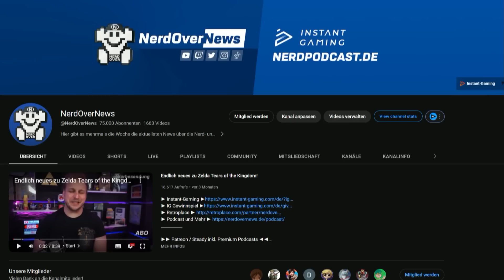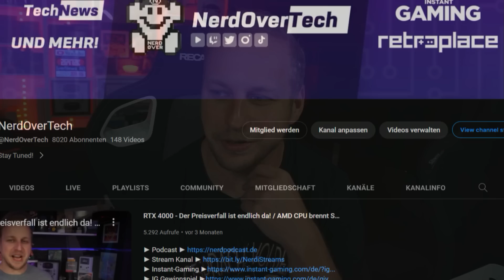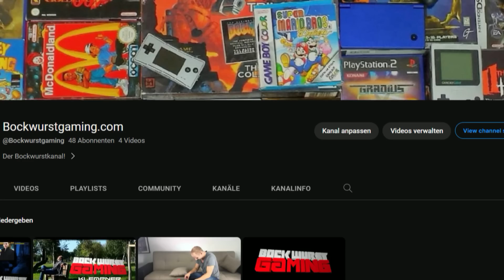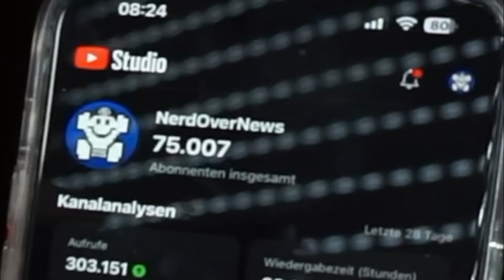Nintendos perfektes Geburtstagsgeschenk + 75.000 Abos + Danke!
► KAPITEL

00:00 START

💡 Weitere Hinweise 💡

IMPRESSUM

Weidenhartstraße 15
86830 Schwabmünchen